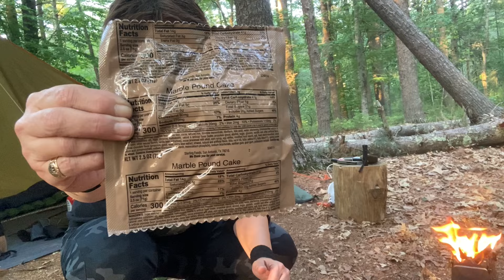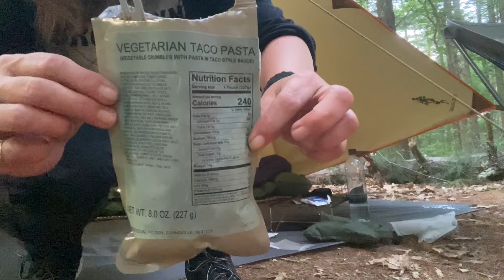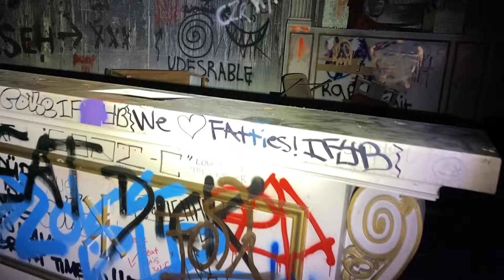Open Air Wild Camp | Trying New Beer | Ration Pack Dinner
Welcome back friends and thank you for checking out today’s video.

I always go to this forested area to do gear reviews, tarp shelter configurations and day camps and I’ve always thought it would make a great spot for a camp out so tonight we do just that.

I’m sleeping out in an open tarp configuration, we try out a new beer, cook up an MRE for dinner and talk some talk.  I also may have accidentally gotten drunk at camp. Oops.

Going forward I’ll be adding clips from my abandoned adventures at the end of every video so stick around til the end if you want to see how I spend time in between camps.

As always, thank you for joining me on my adventures and sharing in the experience 🍃

☕️ 🍺 Would you like to gift a coffee or a cold brew? You can here, no membership or app is required and there’s definitely no pressure.